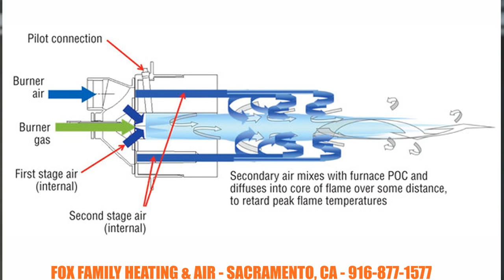What is a Low NOx Furnace?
What is a LowNOx funace and why are they mandated by the California environmental protection agency?  This low nox and ultra low nox training describes what low nox furnaces are for hvac technicians as well as homeowners.  Fox Family Heating and Air Sacramento and Greg Fox HVAC training videos will fill you in on what carbon monoxide and nitrogen oxides play when it comes to a furnace and heating your home.